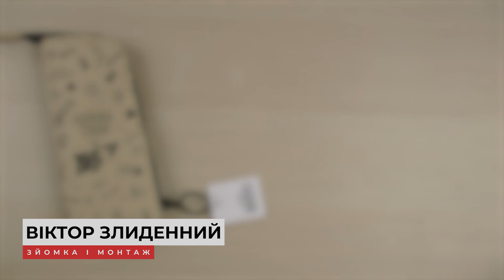Розпаковка YES PH-M1 YES by Andre Tan Бежевий (532906)